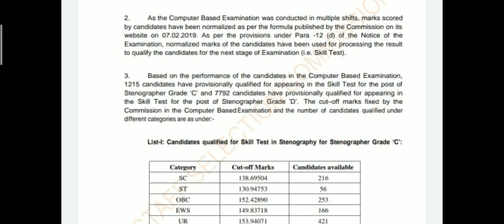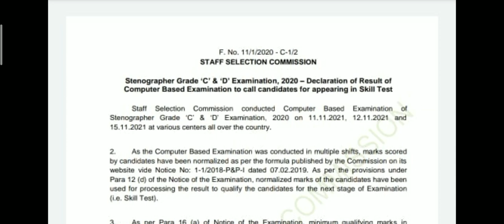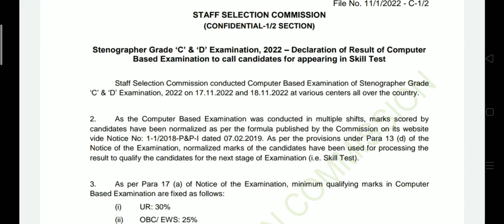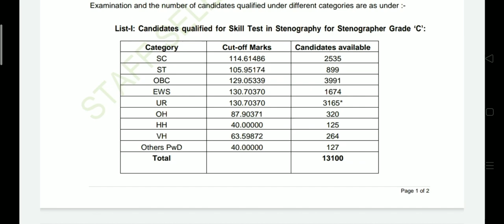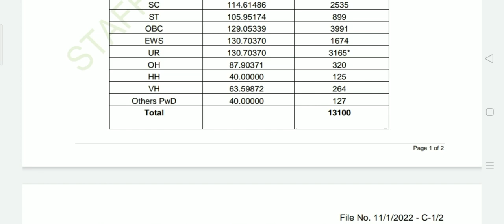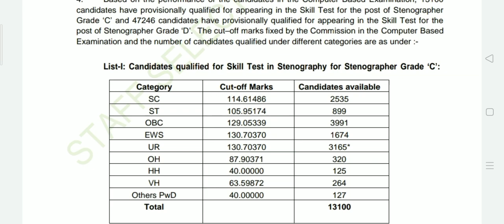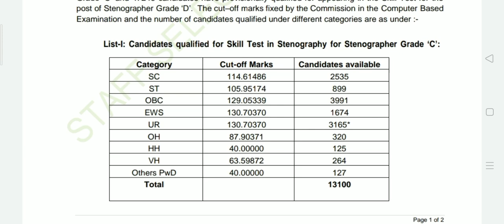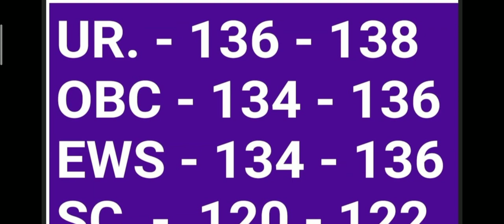SSC STENOGRAPHER EXAM 2022 EXPECTED FINAL RESULT CUT OFF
(Gadit Mantra By Astik Sir Selected As - Senior cctc in Indian Railway)